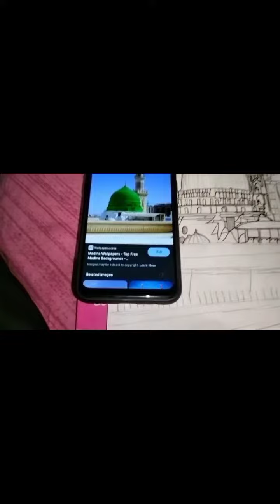👉मिल्की जामे मस्जिद👈।MERI ULFAT MADINA SE YOUNHI NAHI😱।মিল্কী মালদা।😱 सबसे बड़ा मस्जिद